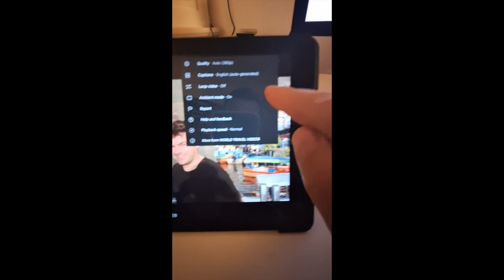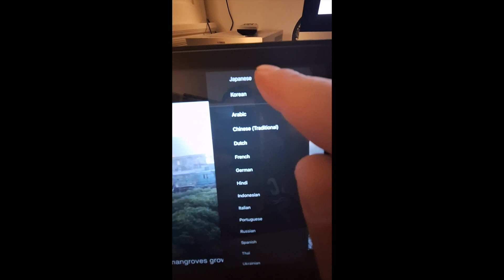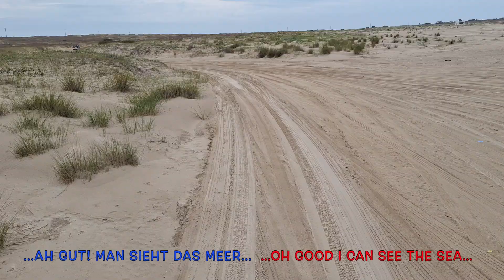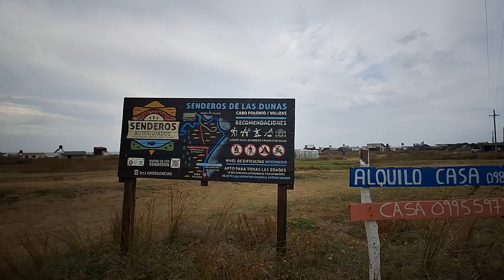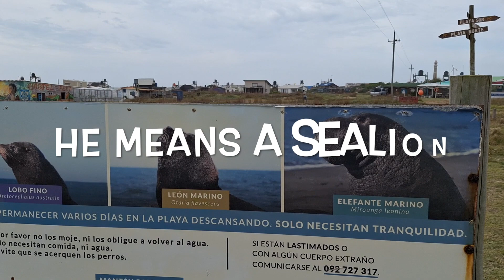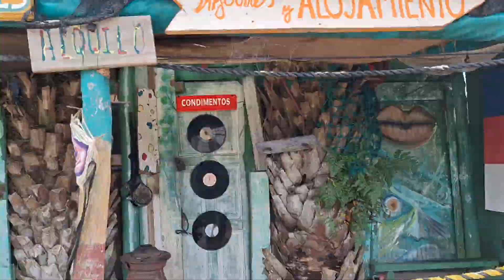IN THE WILD - S01E01 of 2 Europeans in Uruguay Cabo Polonio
0:00 WHAT YOU WILL SEE IN THE VIDEO
0:40 HOW TO ADD SUBTITLES
1:26 RECAP ON US
2:05 LOS CAMIONES - THE TRUCKS
2:40 THE BUMPY RIDE
6:40 THE VILLAGE
7:00 COMMENTS ABOUT THE RIDE
8:23 AROUND THE VILLAGE
9:10 BABY SEA-LION GOT ATTACKED BY A DOG
10:33 ABOUT CABO POLONIO
11:09 THE LIGHTHOUSE
12:30 THE SEA-LIONS
14:54 DUCKS OR CHICKEN? DU-CKEN!
15.56 THE RESTAURANT
16:38 EXPLORATION VILLAGE & BEACH
18:30 DEAD SEA-LIONS
19:35 THE COASTLINE
21:24 SEA-LIONS IN ACTION
23:30 TIME TO GO BACK
23:57 A DIFFERENT TRUCK